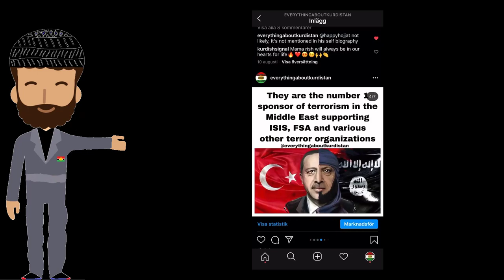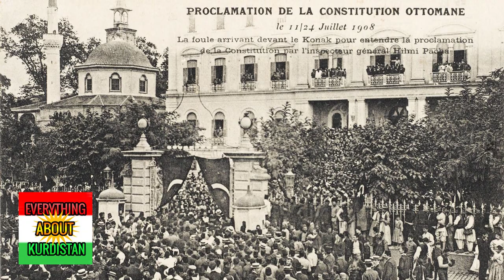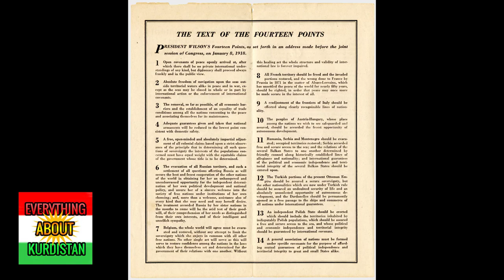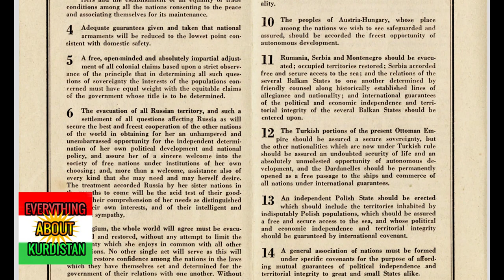The treaties of Sevres, Lausanne and the Sykes-Picot Agreement – The Truth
In this video we will talk about the Treaty of Sevres, Lausanne and the Sykes-Picot Agreement. What was they about and how did they affect the Kurdish future?

or